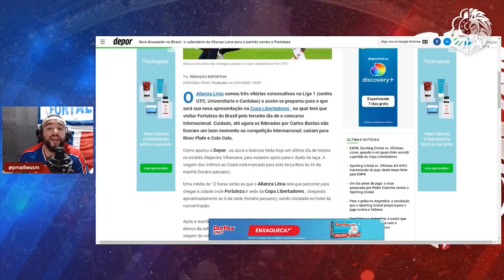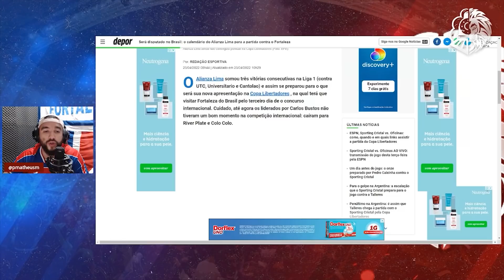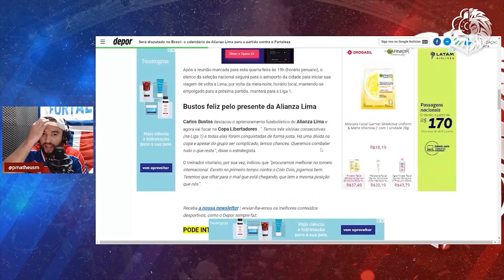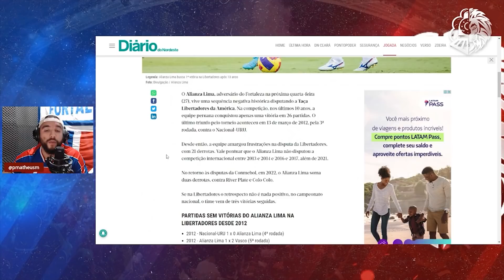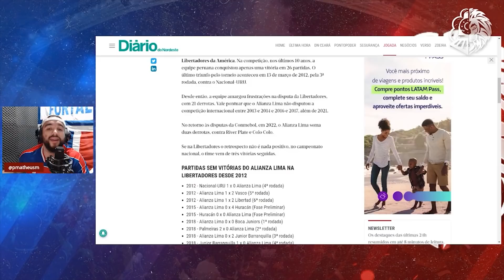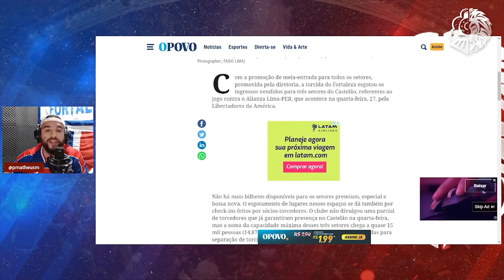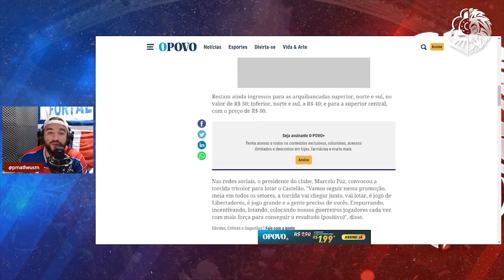🏆 LIBERTADORES: TÉCNICO DO ALIANZA E IMPRENSA PERUANA FALAM SOBRE O FORTALEZA | INGRESSOS E MAIS!